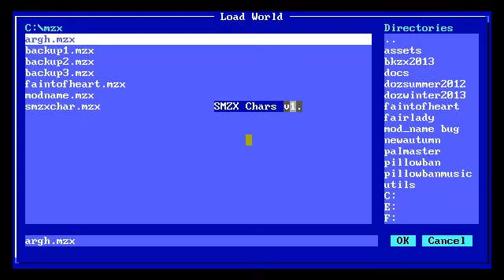PillowBan - New Intro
The new Intro to my MegaZeux game, PillowBan.